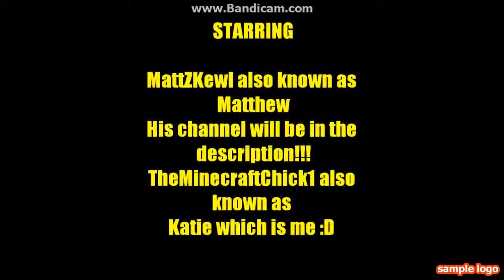Minecraft Memories :')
Hey Peeps this is a little thing i put together for u guys some memories i had with ya guys or with just me alone MattZKewl is in it too SUBSCRIBE TO ME AND HIM :D hope u guys like this vid it sure does mean a lot to me :') got tears in my eyes just writing this